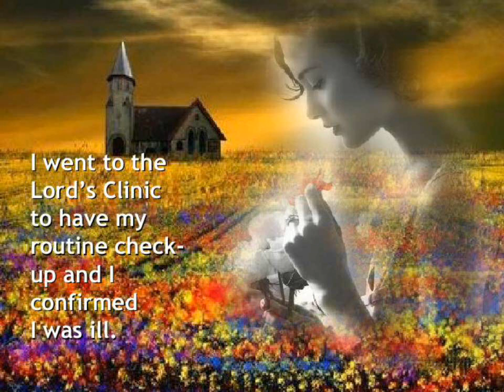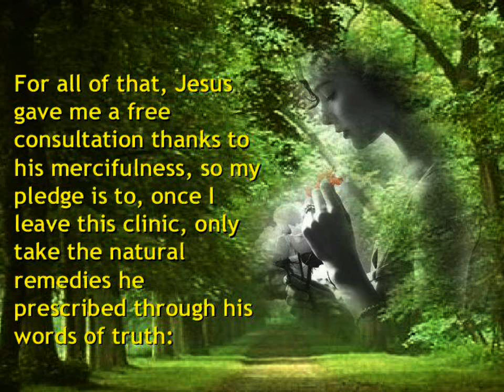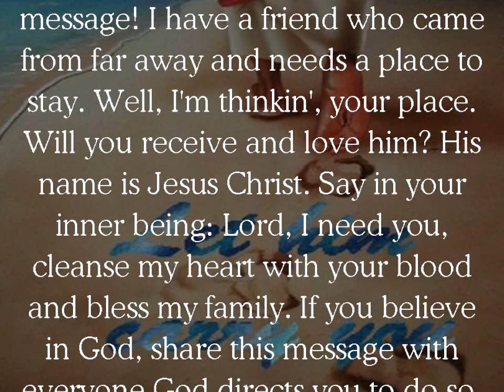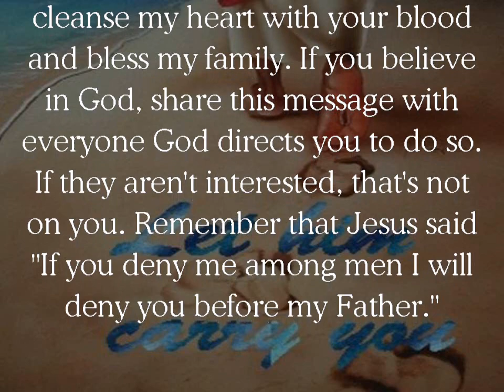A Visit to the Clinic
a message of love